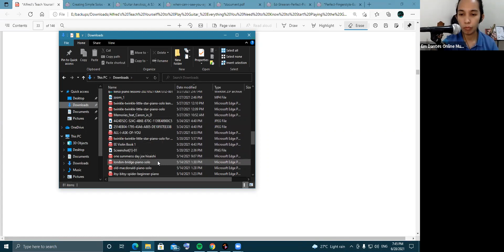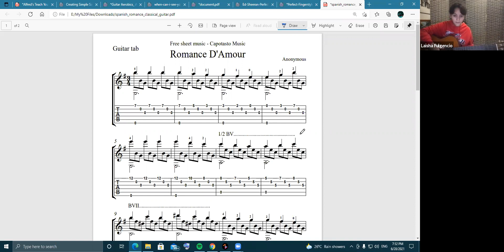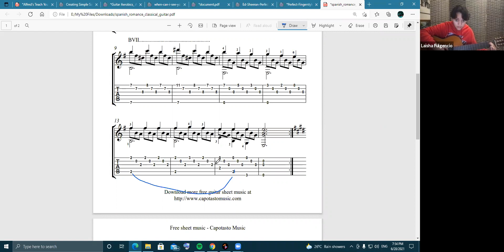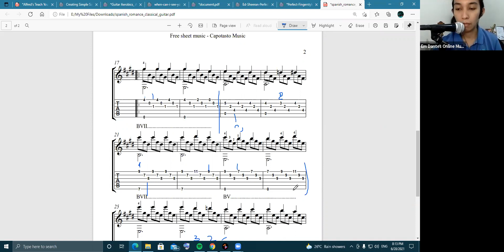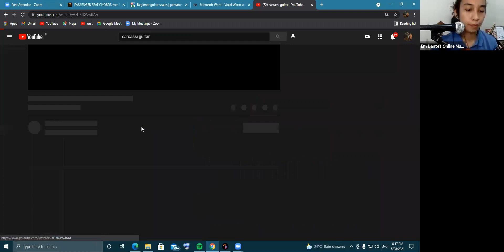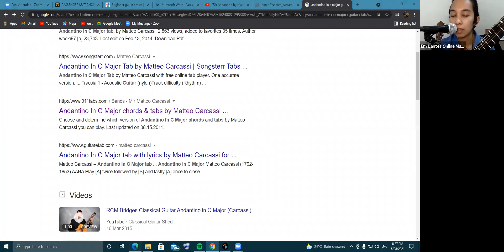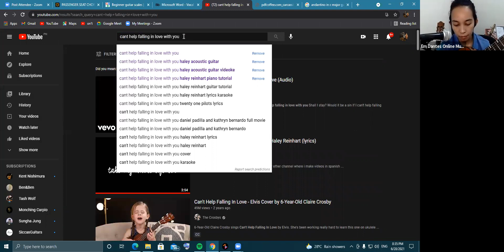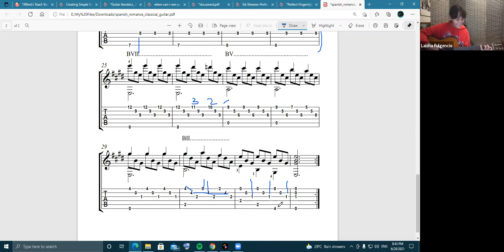Online Guitar Lessons (Laisha) Em Dantes Online Music Lesson June 28, 2021